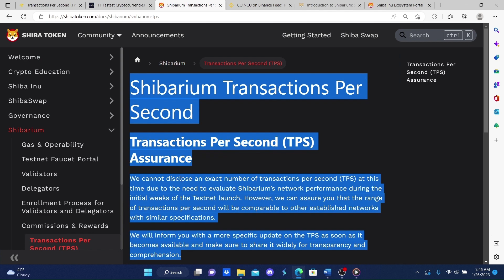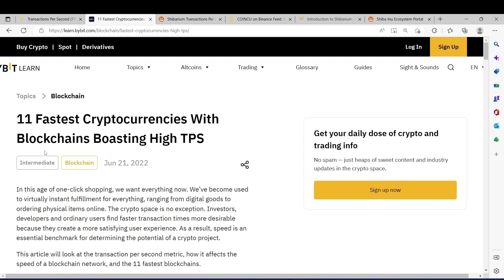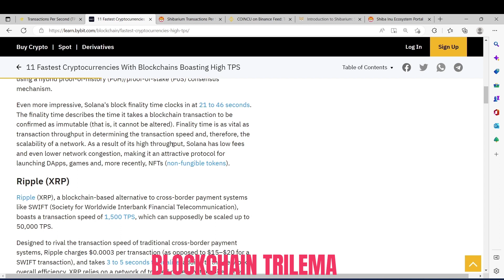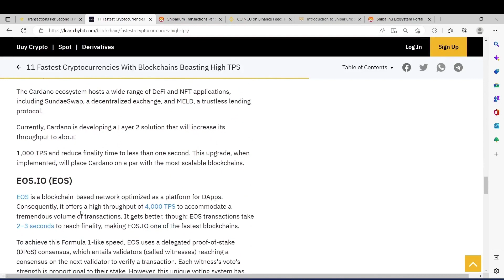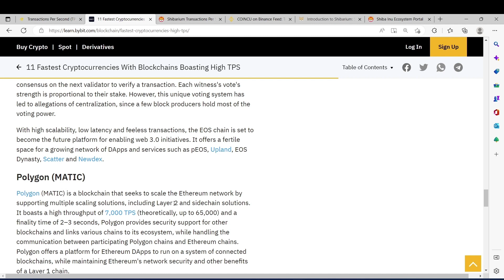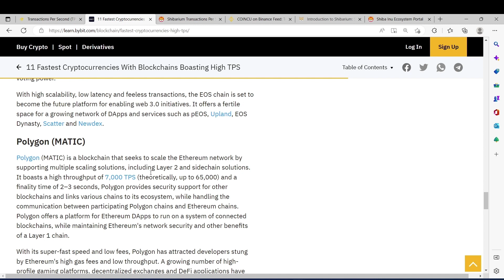SHIBA INU SHIBARIUM: TRANSACTIONS PER SECOND (TPS)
Channel Handle: @cryptomoonmars

Crypto Moon & Mars